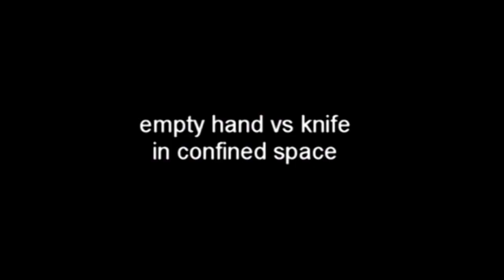Vlog2: Waarom Wapens training ? (English subs)/ Why weapons training ?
Waarom trainen in wapens ? {For English see below} (English subs) !
In deze video gaan we overlopen waarom het belangrijk is om te trainen in snij, slag en steekwapens ook al ben je niet van plan om deze in de echte wereld te gebruiken.

Why weapons training
In this video we are going to go over some reasons why it is important to start training in stabbing, slicing and impact weapons even if you are not planning of ever using them in the real world

ACT official website and where you can order Spatha knives